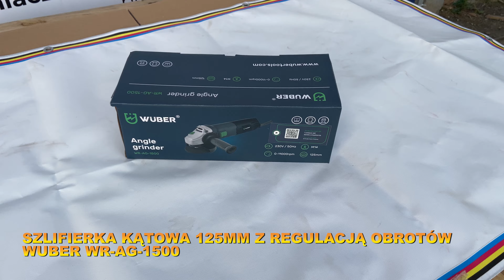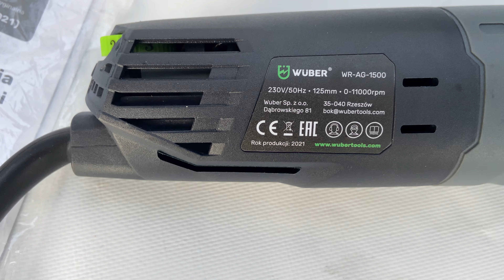SZLIFIERKA KĄTOWA 125MM Z REGULACJĄ OBROTÓW WUBER WR-AG-1500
Kompaktowa i wszechstronna szlifierka kątowa z regulacją obrotów WUBER.

Regulacja obrotów umożliwia ich dostosowanie do adekwatnie wykonywanej pracy. Zakres regulacji 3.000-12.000 obr/min.

Możliwość zamontowania rękojeści dla osób prawo i leworęcznych. Włącznik szlifierki posiada możliwość zablokowania do pracy stałej. Regulowana osłona tarczy dopasowuje się do wykonywanych zadań: cięcie, szlifowanie itp.

Zalety

Duża moc silnika
Ergonomiczny kształt
Regulowane obroty
Lekka i poręczna
Wytrzymała

Dane techniczne:

Model    WR-AG-1500
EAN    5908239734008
Moc wejściowa [W]    1500
Napięcie zasilające [V/Hz]    230/50
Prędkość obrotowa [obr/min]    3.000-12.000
Średnia tarczy [mm]    125
Średnica otworu tarczy [mm]    22
Gwint wrzeciona [M]    14
Opakowanie    Pudełko kartonowe
Zawartość zestawu
Szlifierka
Osłona tarczy
Klucz montażowy
6 tarcz tnących 125mm
Rączka
Instrukcja obsługi
Zapasowe szczotki

🔥Jeśli jesteś zainteresowany niezawodną technologią, kliknij link -

🙏Zapraszamy do naszego sklepu detalicznego w Alwerni
Osiedle Chemików 18A
32-566 Alwernia